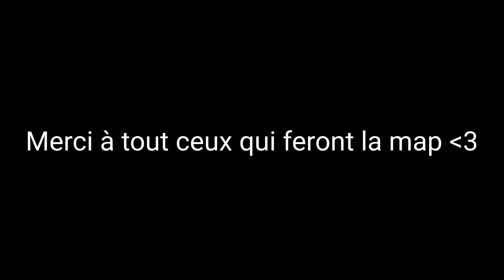JE LANCE MA MAP EDIT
Yo les gars aujourd'hui toute nouvelle vidéo sur laquelle ou je vous présente ma map edit j'espère qu'elle va vous plaire vous pouvez poster un record sur votre chaine avec le Melzspeedcup